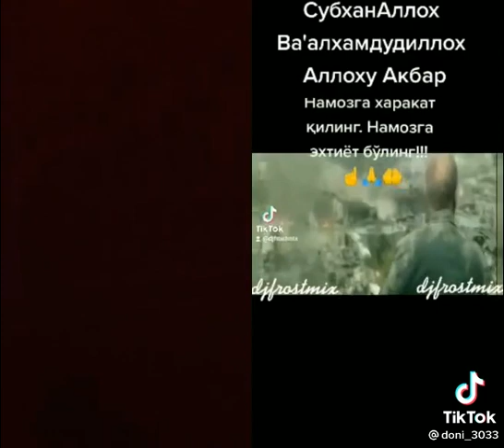ШУКУРУЛЛОХ ДОМЛА ВА АБДУЛЛОХ ДОМЛА МАРУЗАЛАРИ